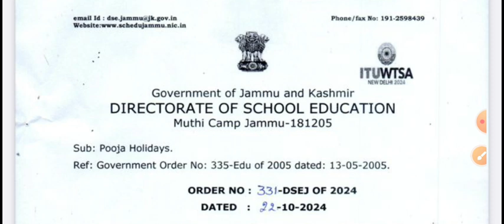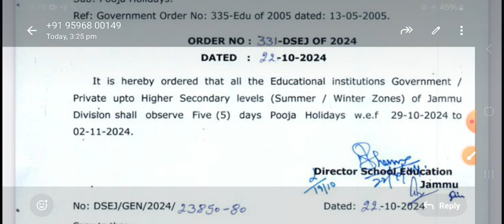Pooja Holiday Announced Director School Education Department Jammu-Division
Pooja Holiday Announced Director School Education Department Jammu-Kashmir |
pooja holiday
holiday diwali
school holiday pooja Jammu